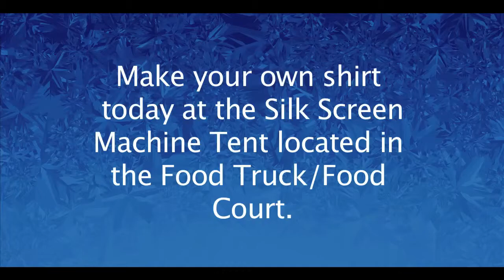The Silk Screen Machine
You can get a T-Shirt made right before your eyes!